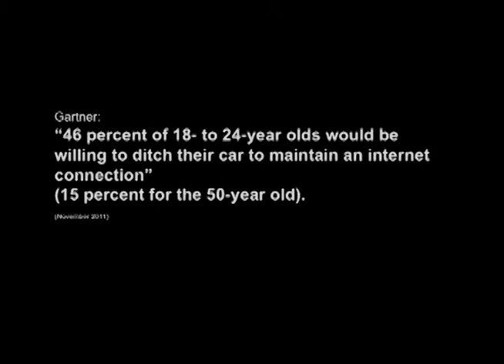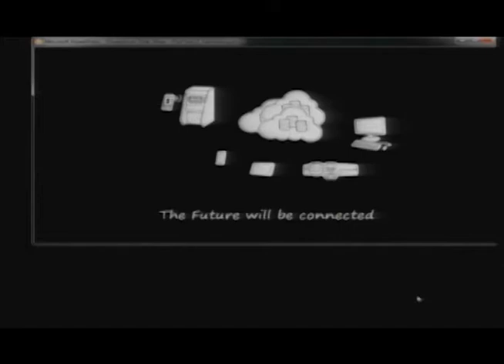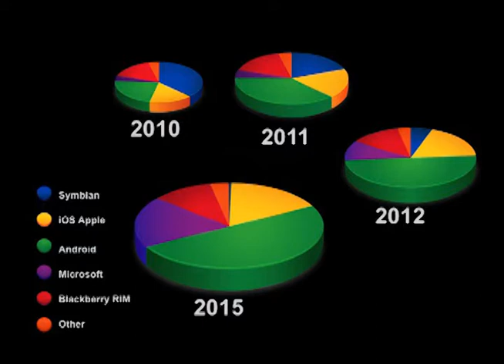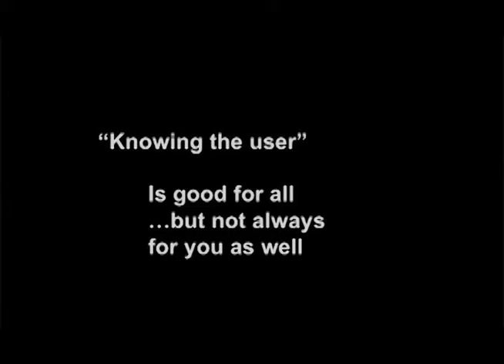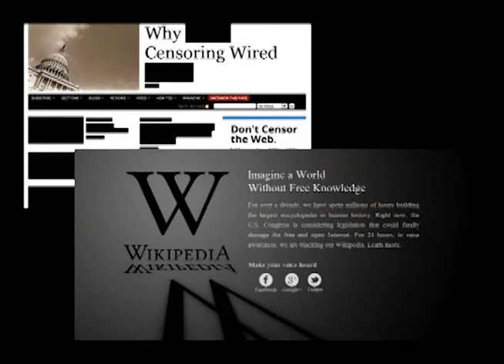Where mobility will go: Sebastian-Justus Schmidt at TEDxThapaeGate 2012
Sebastian-Justus Schmidt is a technology entrepreneur and an early contributor in the mobile development for smartphones. His focus over the last 20 years has been Digital Media and Mobility. He also worked for standardization in DVD Forum (Japan). The last 10 years he founded and worked as CEO for the international mobile user interface company SPB Software. His company is the a leader in the field of mobile applications development. In November 2011, the biggest European internet company Yandex acquired SPB Software. Sebastian is today General Manager and EVP Mobile at Yandex. His talk will focus on "where mobility will go". He explained why the connection of development of the society and usage of digital technologies is closely linked. Sebastian is known to criticize mainstreams.